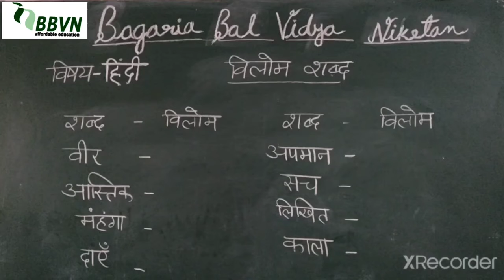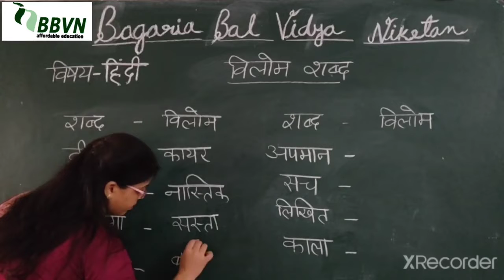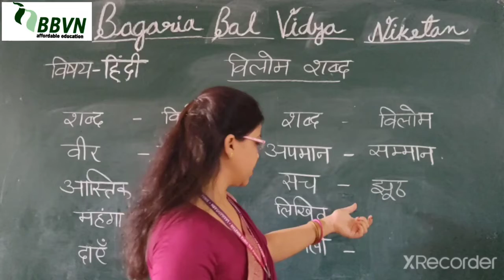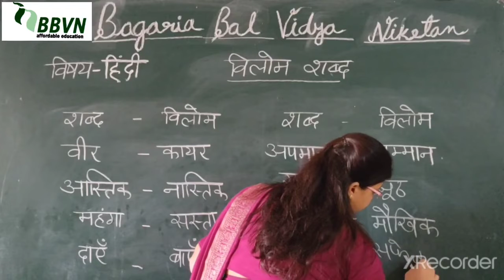हिन्दी व्याकरण - विलोम शब्द